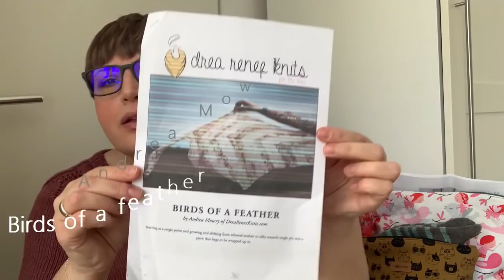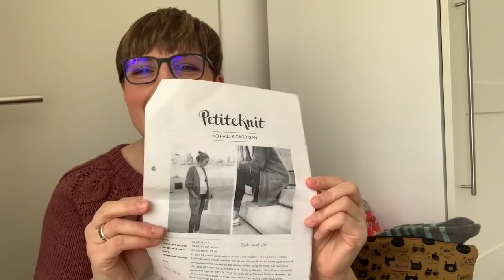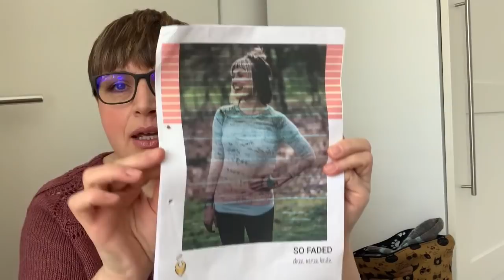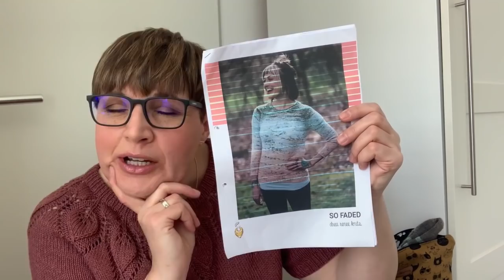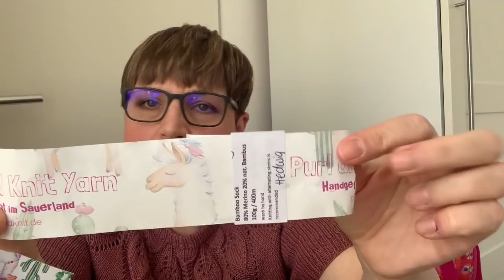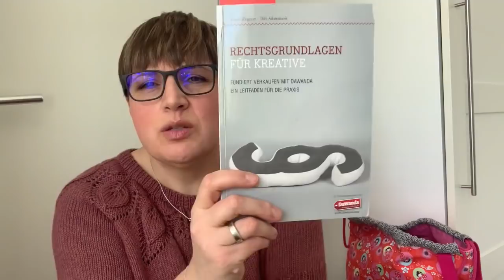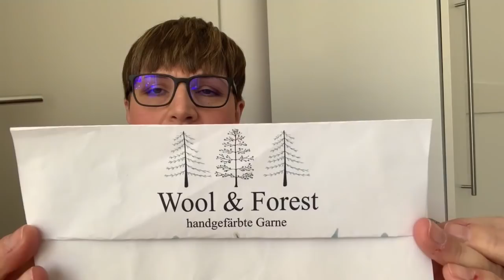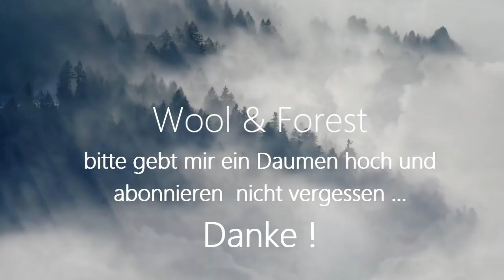Wolle und Wald # 1 Ein neuer Strickpodcast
Ich zeige Euch:
FO's:
Kolding von Chris Berlin
Socken meine Anleitung

WIPs :
So faded von Andrea Mowry
Birds of a feather von Andrea Mowry
No Frills Cardigan von PetitKnit

Was möchte ich anschlagen:
No Frills Sweater von PetitKnit

Shop- Entstehung:
Garnhersteller finden
Wollelabel
Kalkulation

Liebe Grüße
Alexandra

*** DAUERWERBESENDUNG ***

Wollominös Shop Projekttaschen: